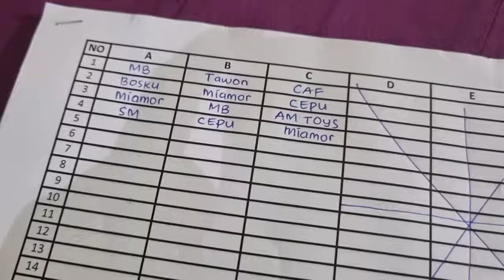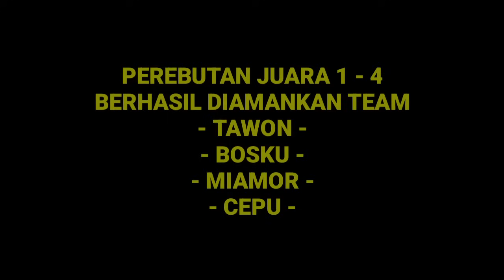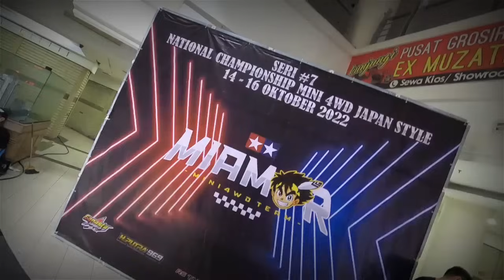INILAH SANG RAJA KEMAYORAN DI KEJURNAS TAMIYA MINI4WD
Waktunya Melihat Racer Indonesia Beraksi Kembali Demi Memperebutkan Total Hadiah 75 Juta Rupiah yang di Selenggarakan oleh Team Miamor Padang

lokasi : MGK Kemayoran